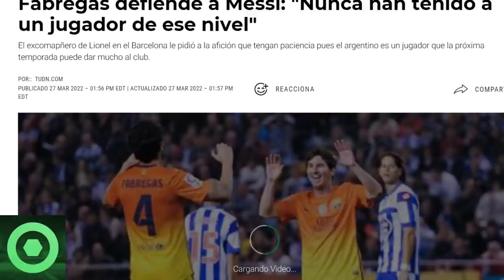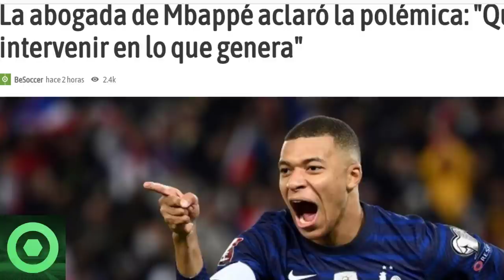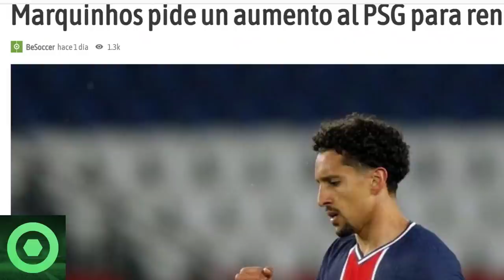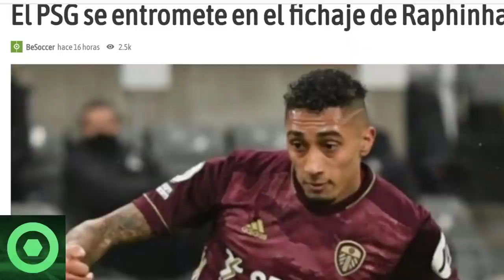🔴 BRUTAL NOTICIA de LEO MESSI 🔴 LÍO con MBAPPÉ 🔴 MARQUINHOS PIDE AUMENTO, OPCIÓN RAPHINHA 🟥